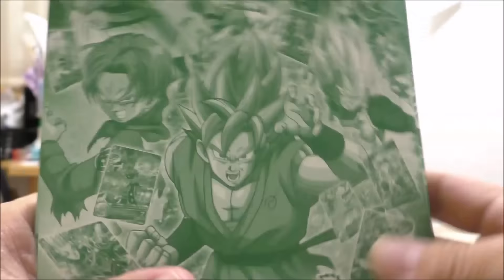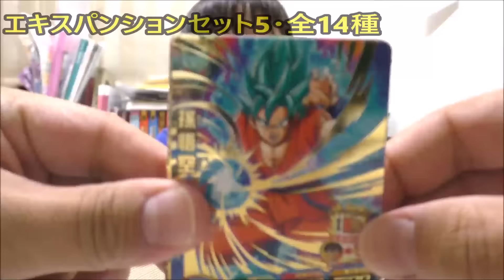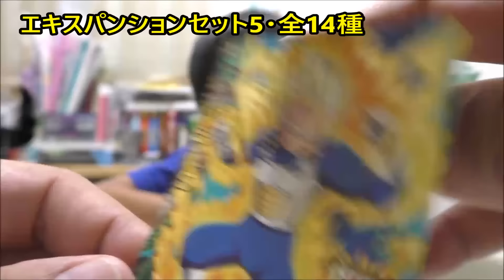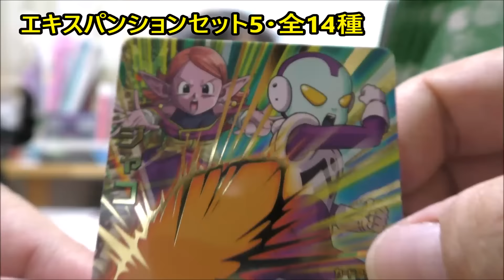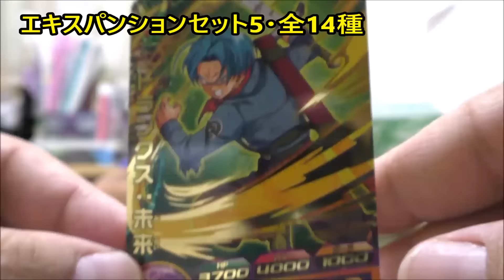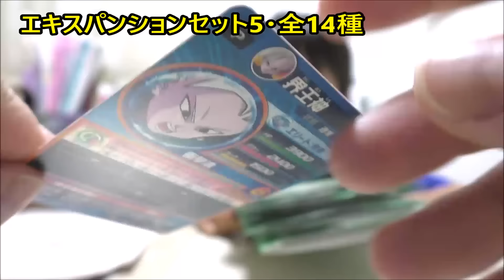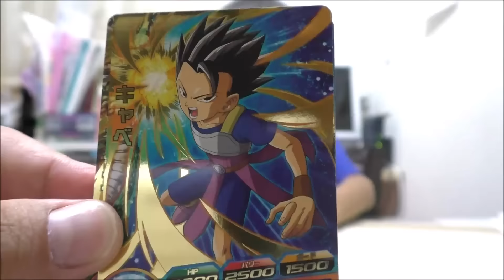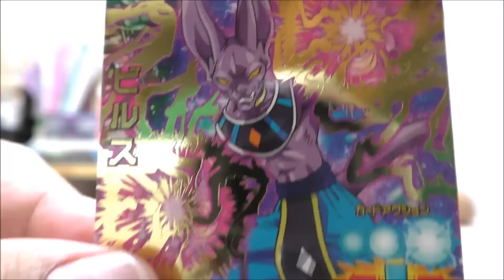DBH：エキスパンションセット5・全14種を一気に紹介します！全て新規カードとは素晴らしい☆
説明・DBH：エキスパンションセット5・全14種を一気に紹介します！全て新規カードとは素晴らしい☆